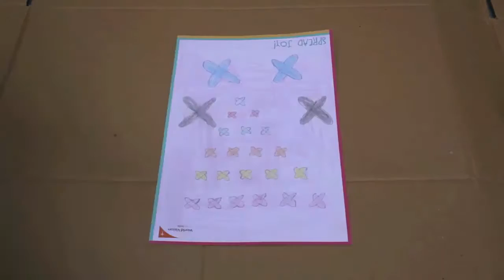Spread the Joy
Thanks for bringing children joy.

Spreadthejoy by letting your loved ones know how they have brought joy in your life!